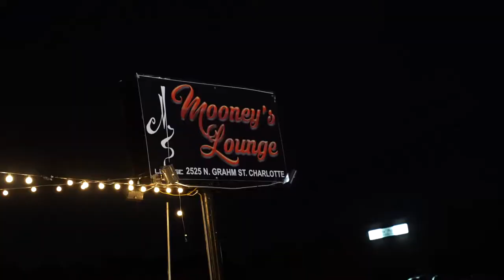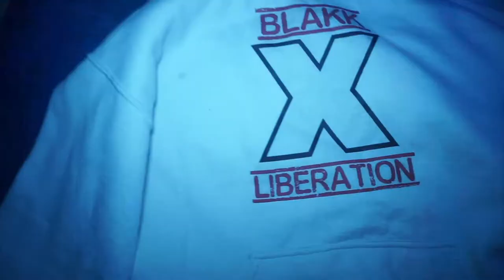Mooney's Vlog 2 - Sirius B at Mooney's Lounge for TV show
Sirius B preforms J.Dilla (interlude) from his new mixtape Quest, live at Mooney's Lounge for the Beauties and Bikers Realty TV show. Sirius B's Quest is OUT NOW. Peace.